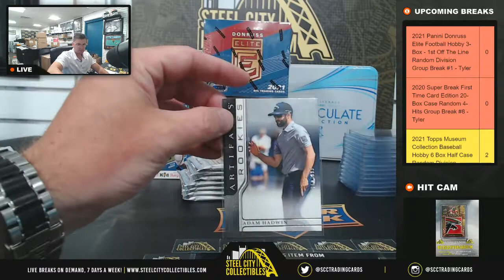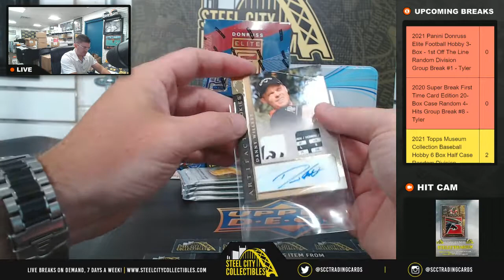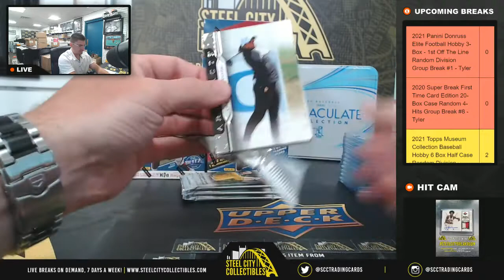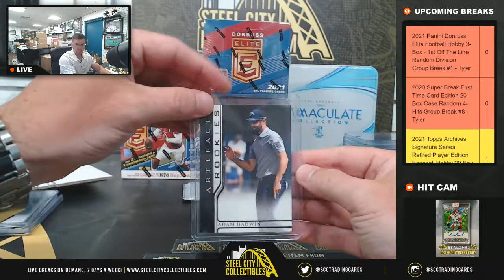2021 Upper Deck Artifacts Golf - Michael W